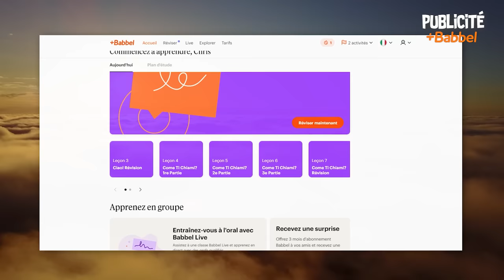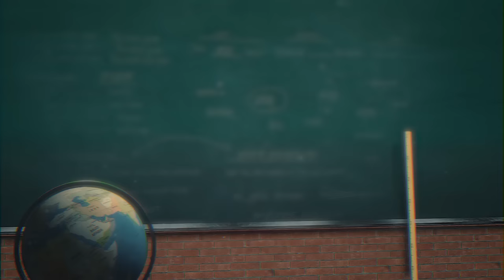Passer 365 Jours Sans Parler : ÇA FAIT QUOI ?!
Des gens qui crient, des klaxons, de la musique, des travaux… Y’a du bruit partout et tout le temps ! Mais à l’extrême inverse, certaines personnes décident de ne plus parler du tout.
Comment feriez-vous si tout à coup vous ne pouvez plus DU TOUT utiliser votre voix ?
À quel point c’est handicapant et problématique dans la vie de tous les jours ?
Quelles sont les répercussions sur le cerveau, et même les dangers potentiels ?
On répond à toutes ces questions en vidéo !

Merci à Quentin pour le script, à Lili & Max pour les illustrations, et à Alice pour le montage :)